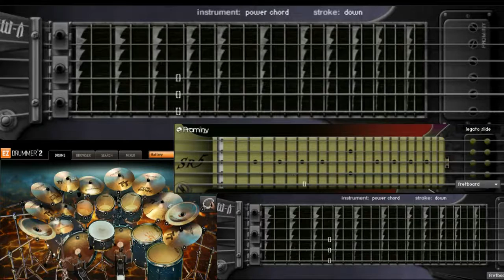Metallica-Battery (Prominy V-metal)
I used
Prominiy V-metal, SR5
Toontrack EZdrummer2
Ample sound AGT2, AGM2

Cubase6  Amplitube3...and more
...and Metallica for all